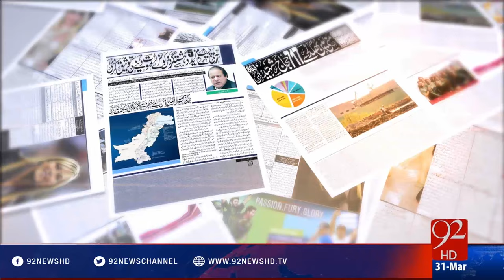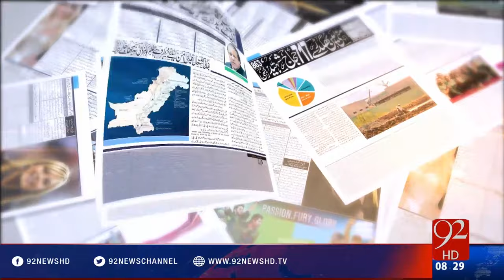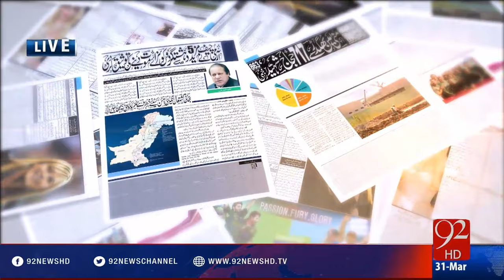Bakhabar Subh - 31-03-2016 - 92NewsHD